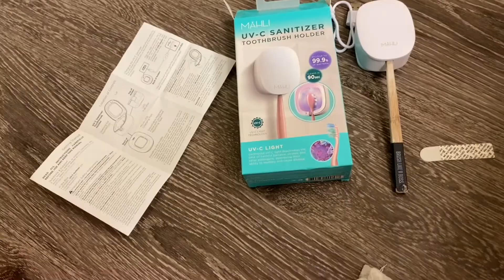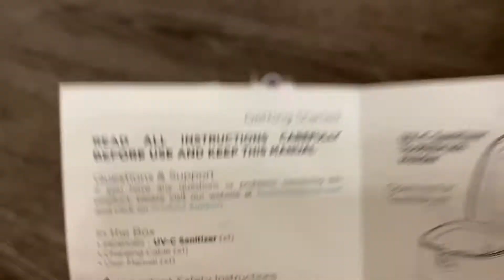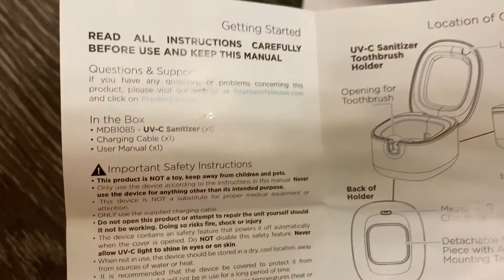Ультрафиолетовая дезинфекция зубной щетки за 90 сек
Добро пожаловать в помощь бездомным животным не будьте безразличны, каждый Ваш лайк и репост на странице даст шанс обрести семью каждому бездомному

В моих котоВлогах, которые выходят каждую ПЯТНИЦУ Я хочу донести большой аудитории насколько прекрасна жизнь с домашними животными, насколько чиста и верна их душа человеку. Что бы каждый понимал и осознавал, что никто Вам не предан, как они. Будьте милосердны к тем, кто Вас никогда не предаст =^..^= В моих видео Вам приоткроется тайна жизни сиамских кошек, как кот и кошка заботься друг о друге и какая между ними огромная любовь, где кошки разговаривают с хозяином и понимают его, как играются в разные игры , как портят хозяйское имущество и как сильно я их люблю не смотря ни на что!
Семейная жизнь сиамок кота Басё и кошки Келли подарит Вам настроение на целый день !
=^..^= Келлис родилась 11 июля 2012 года, а Бусёныш - 18 января 2013 года.

Здравствуйте ❣ Меня зовут Меня зовут Валентина АйВЛЕНТИ и очень приятно, что Вы со мной (◕‿-) .

✓ С уважением, Валентина АйВЛЕНТИ =^..^= ❣

Если Вы хотите использовать мой контент , то свяжитесь со мной через любую соц. сеть.